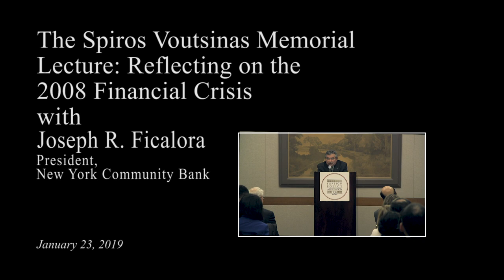The Spiros Voutsinas Memorial Lecture with Joseph R. Ficalora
The Spiros Voutsinas Memorial Lecture: Reflecting on the 2008 Financial Crisis with Joseph R. Ficalora